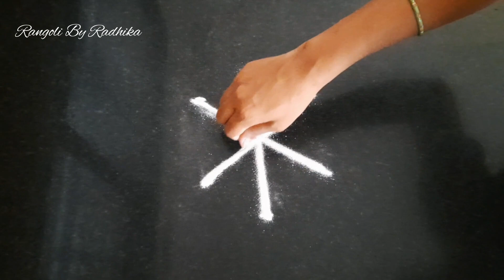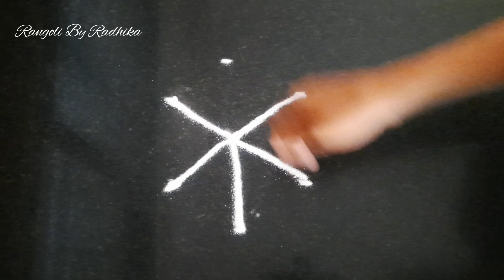दररोज अंगणात काढा 3 ते 2 ठिपक्यांच्या झटपट होणाऱ्या 2 ✌ रांगोळी | Dots Rangoli | Simple Rangoli